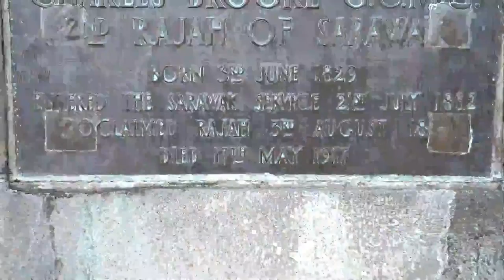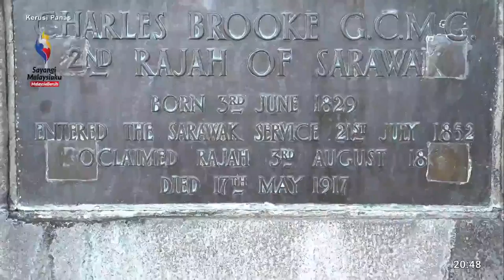KERUSI PANAS: KENAPA PAS TERIMA UMNO? Tetamu: Ir. Khairil Nizam